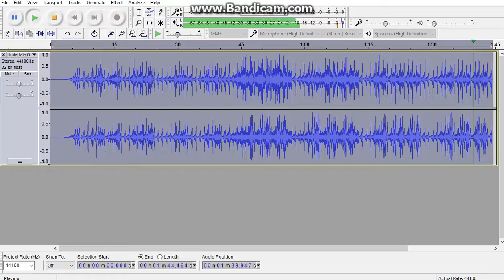Undertale OST 17 Snowy Toby Fox REVERSED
hello all,